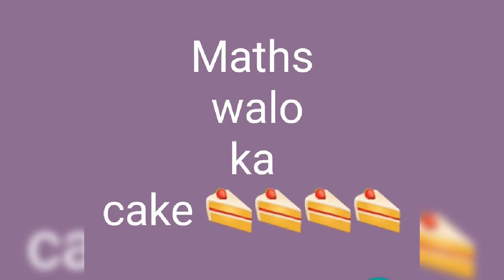math science or arts walo ja cake🍰🍰🍰🍰🍰🍰🍰🍰🍰🍰🍰